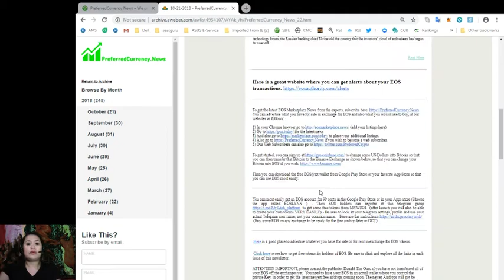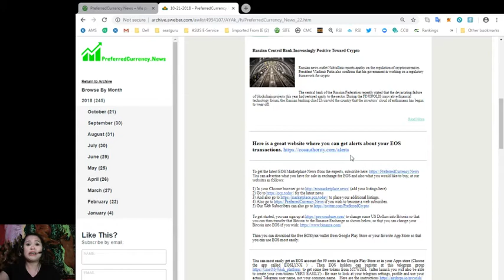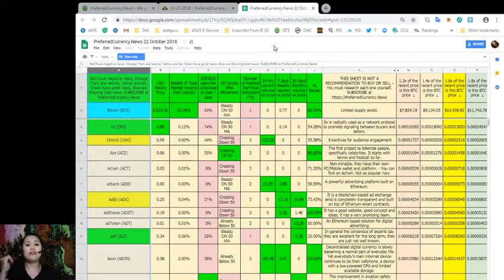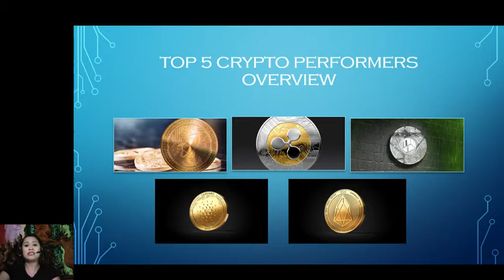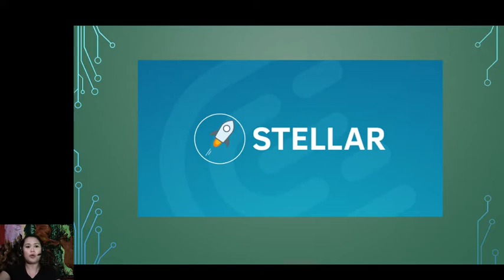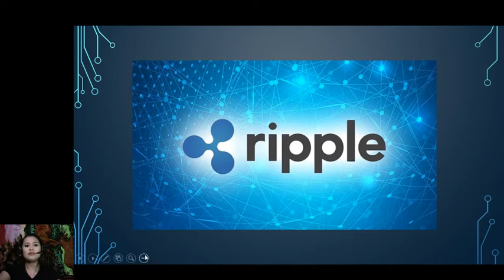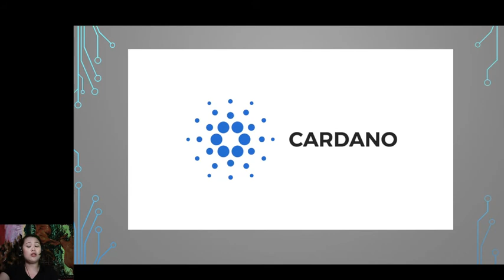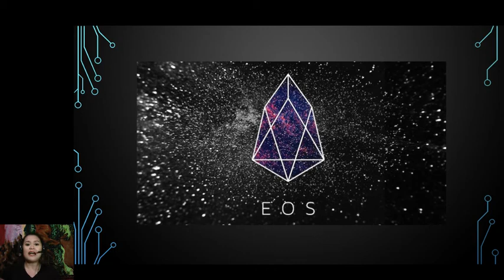Top 5 Crypto Performers Overview: Stellar, Ripple, NEO, Cardano, EOS